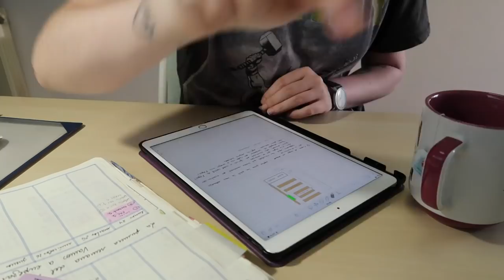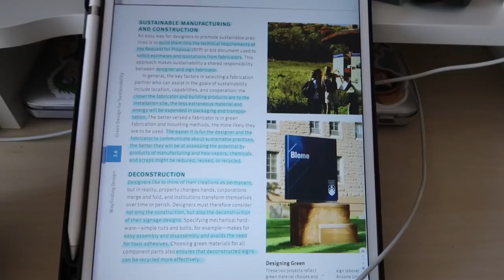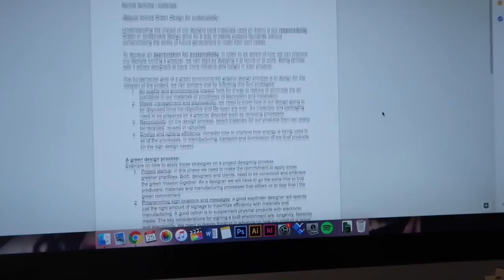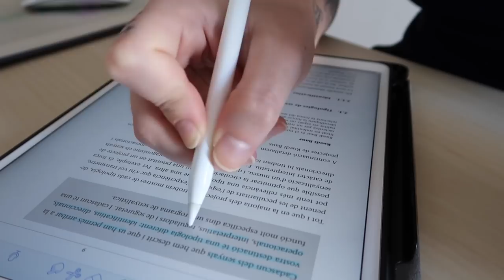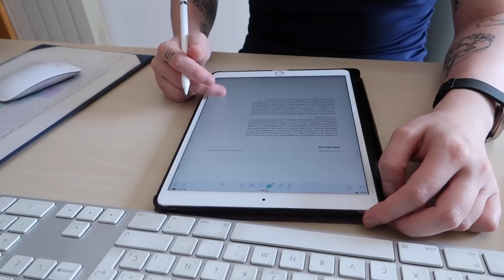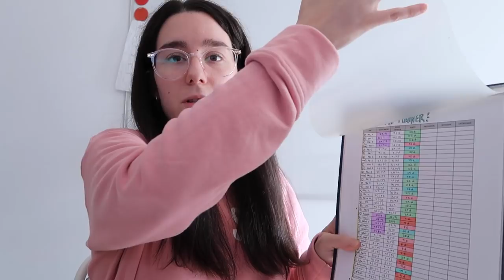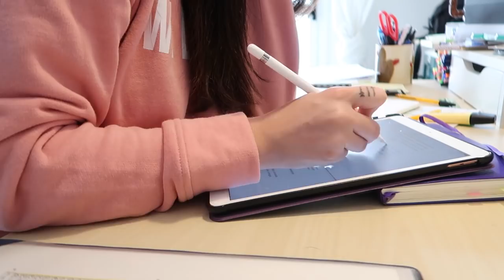Primeras semanas del curso, muchas lecturas y algunos consejos · STUDY VLOG | Christine Hug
Hola! En el vídeo de hoy tenemos el segundo weekly study vlog! :D En el vídeo os cuento cómo he estado estas últimas semanas, cómo se me ha descuadrado toda la organización y os doy algunos consejos :) También os hablo sobre las prácticas y mis lecturas!

·Editado con Final Cut Pro X
·Grabado con: